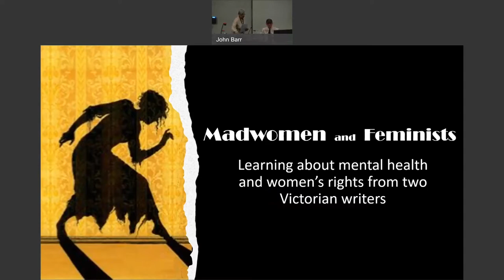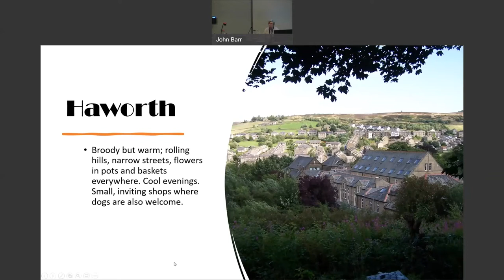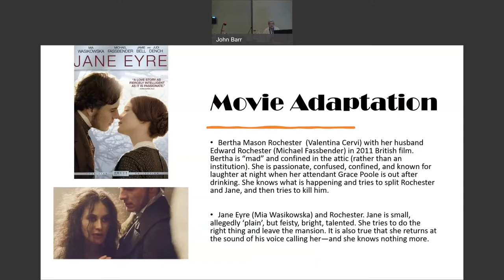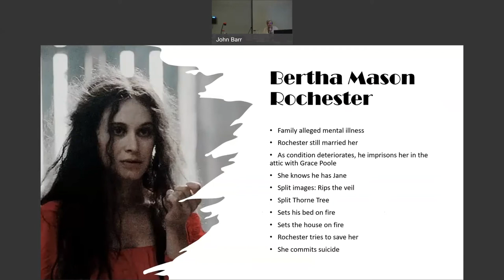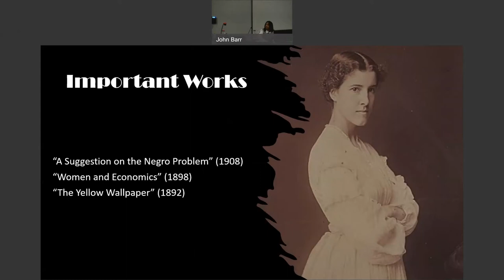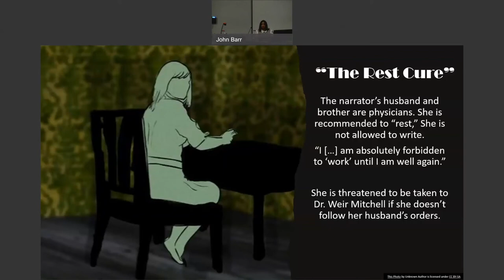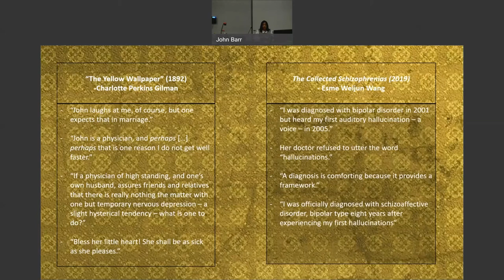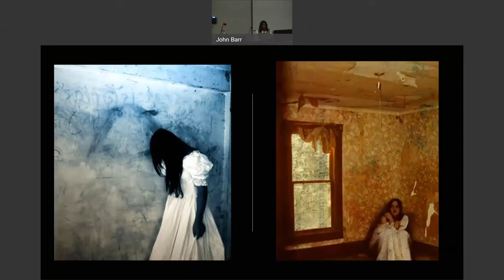Madwomen and Feminists: Learning About Mental Health and Women’s Rights From Two Victorian Writers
Charlotte Bronte’s 1847 novel Jane Eyre is the first feminist novel ever written. Charlotte Perkins Gilman’s largely forgotten 1892 short story “The Yellow Wallpaper” is also a feminist masterpiece. This talk analyzea how the authors critique gender norms and misconceptions of emotional well-being through portrayals of “madness” in their female characters.